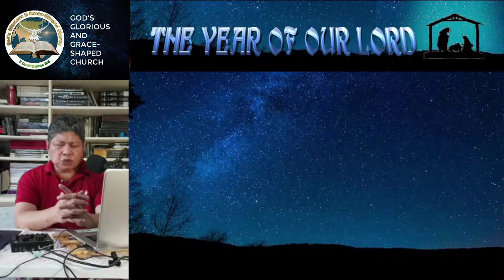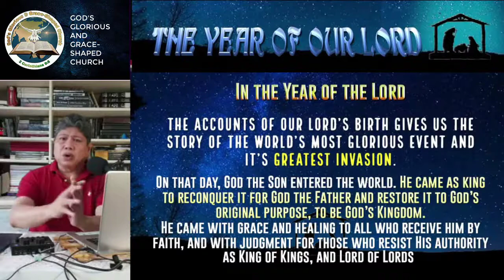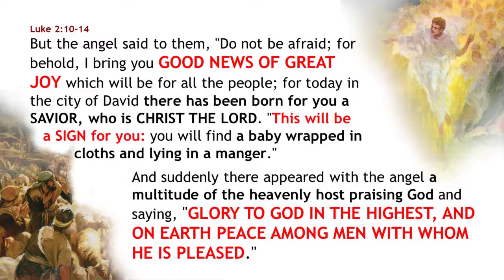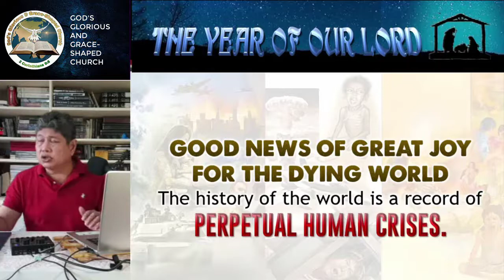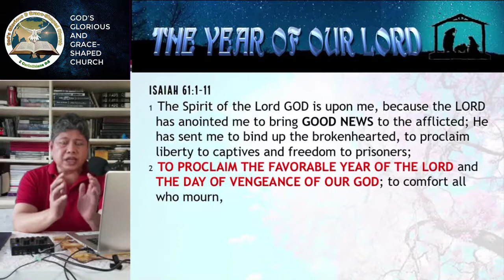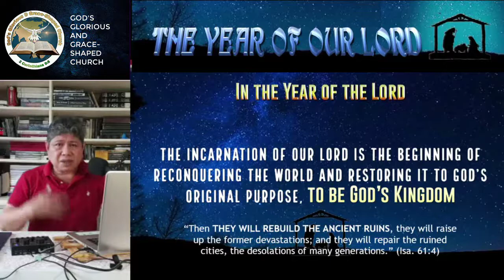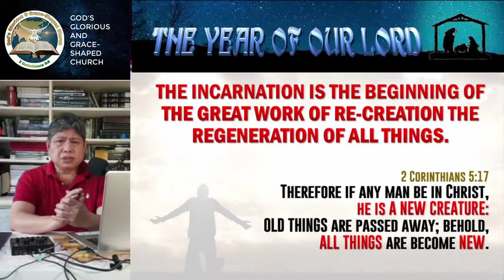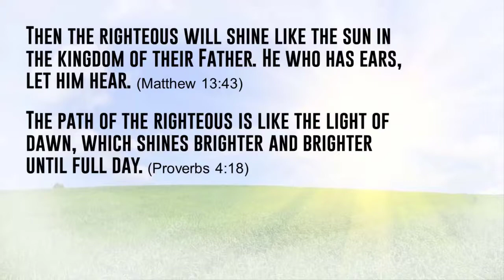3GSC The Year of our Lord